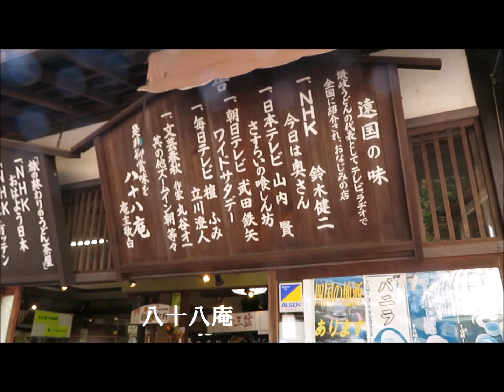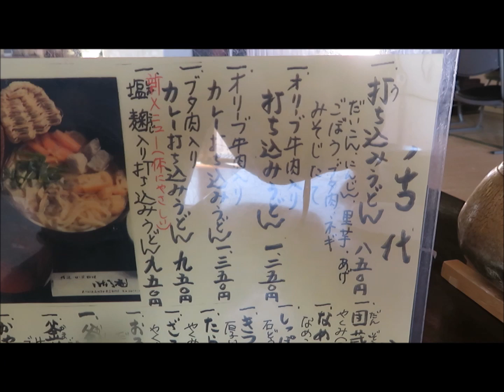八十八庵の打ち込みうどん（四国霊場八八番 大窪寺）